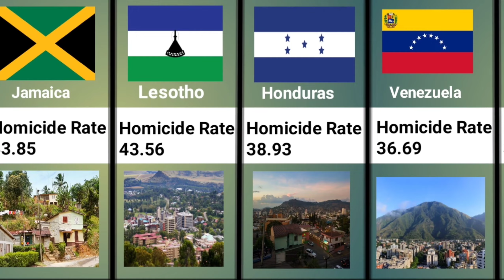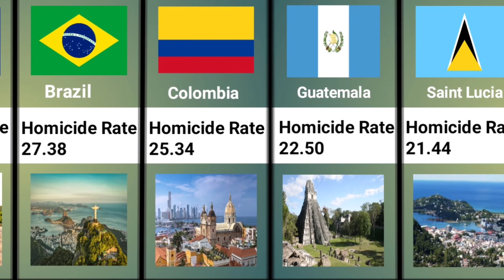Murder Rate From Different Countries || Murder Rate 2022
Murder from different countries,

Murder Percentage from different countries ,

Mostly people don't know about Murder percentage ,